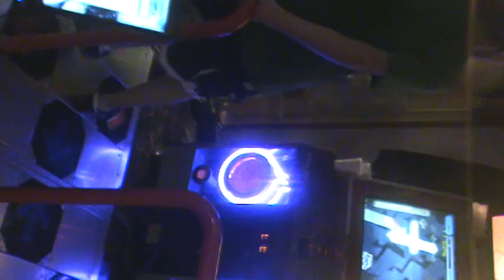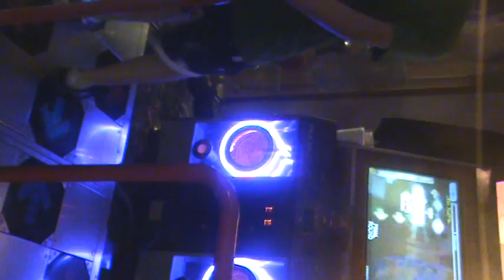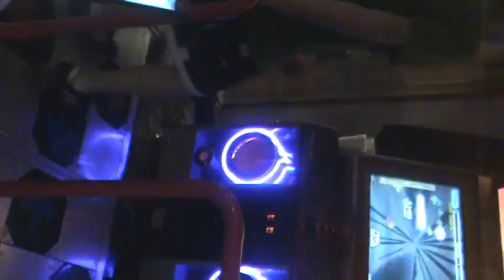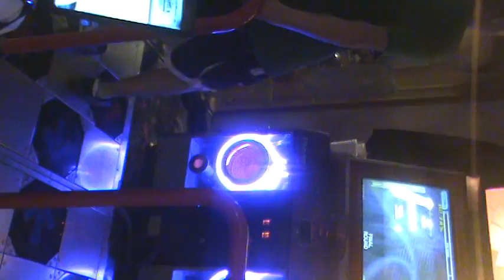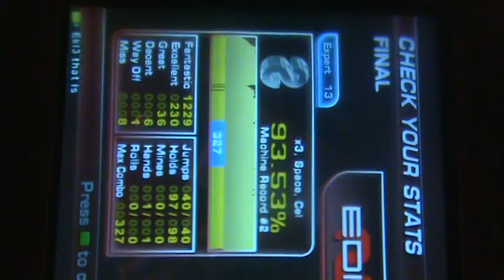LaFleur playin Infernoplex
me playin infernoplex :D